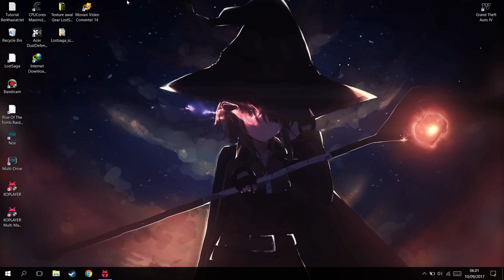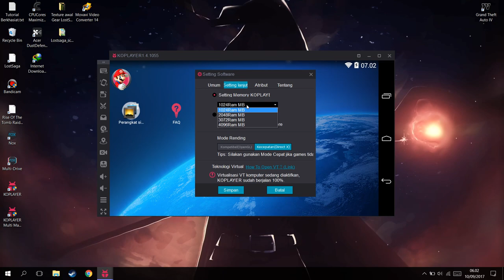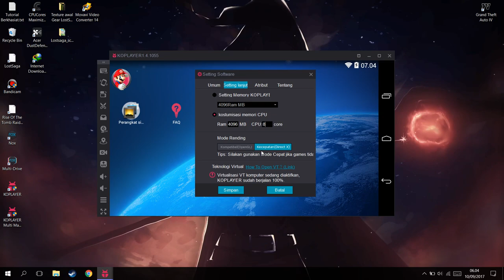Cara Setting KOPLAYER untuk Mobile Legends Agar Tidak LAG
oke manteman!kali ini saya akan memberikan tutorial easy bagaimana cara mengatasi koplayer yang lag,lemot,patah-patah,atau crash dan setelah emulator android kalian tidak mengalami masalah maka kalian bisa langsung bermain moba analog atau mobile legends dengan lancar :D

PSU : Gardu Listik
VGA : Bawaaan Mobo
FAN : Kipas Turbin
Processor : AMD Athlon x64 0.1 GHz
Motherboard : Motherboard Mati
HDD : Harddisk PS2
Casing : Kardus&Triplek
Monitor : GG 55 inch Curved Edition
Memory: 128MB Cap Tiga Setang
Headset : Samsul Wireless Edition(Emang gak ada kabel,karena digunting)
Mouse: Virtual Mouse
Keyboard: Virtual Keyboard
Kursi: Kursi Taman